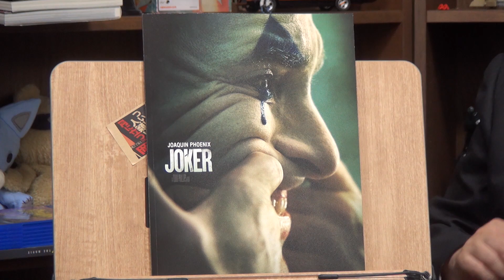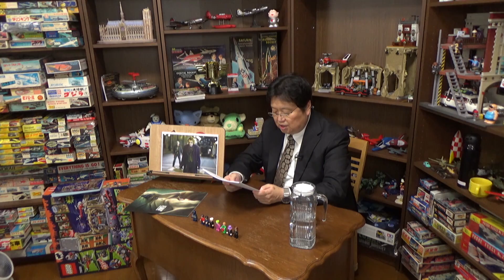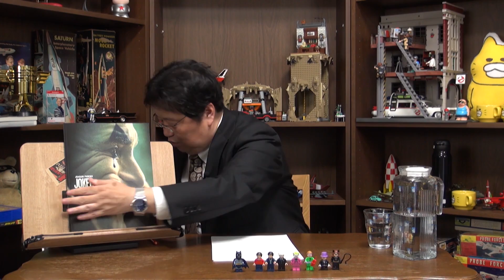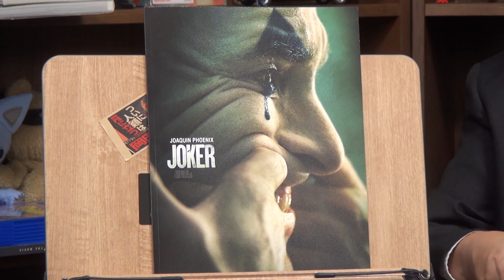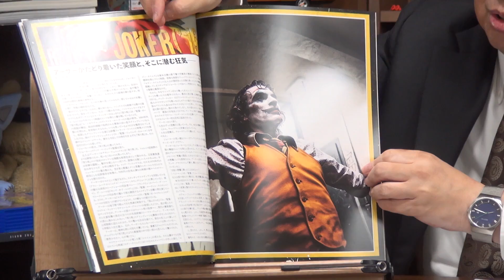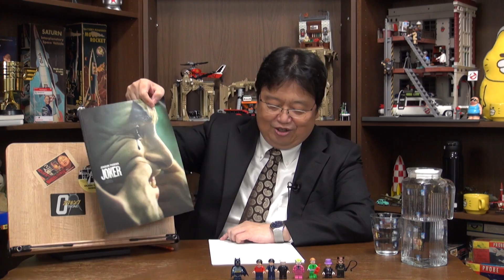【UD】ホアキン・フェニックス、アカデミー主演男優賞おめでとう！ 『ジョーカー』完全解説〜OTAKING explains "JOKER"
今日は、2月10日アカデミー賞2020が発表され。ホアキン・フェニックスさんが『ジョーカー』で主演男優賞を受賞したことを記念して2019年9月に配信した『ジョーカー』解説回をアップデートします。前半はネタバレなし、後半はネタバレありとなっております。気をつけて お楽しみください。

2020年2月10日収録